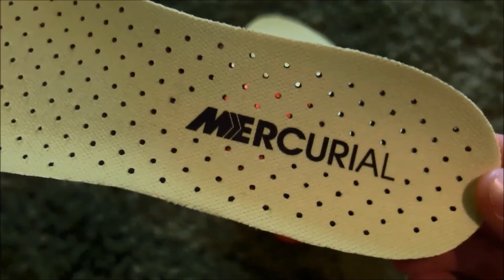Unboxing Nike Mercurial Veloce II FG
Hello guys and welcome to a new video!
Nike Mercurial Veloce II FG Unboxing!
New football boots!